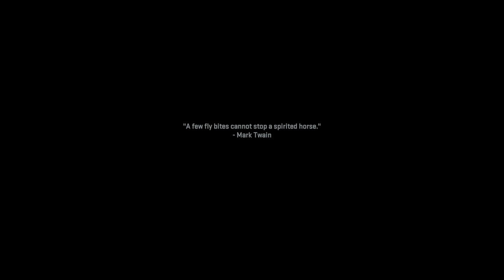CALL OF DUTY MWII Xbox Series x/s Campaign Part 5 (Gameplay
Hey my name is "Johnoy" or “Worldboss.” I LOVE uploading videos Grand Theft Auto, Call of Duty, Fifa Or Adventure, Lets Play Walkthroughs and tons of more Story game driven video games!